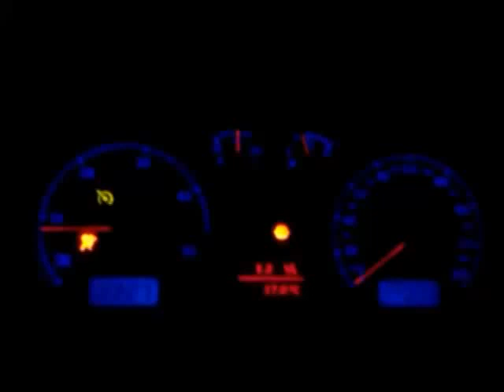Passat b5fl kombi 0-100. 1,9 tdi.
Nie jest zle nie wiem tylko co zrobić zeby poszedł na pierwszym biegu. Albo zamuli albo zamieli. Passat b5fl, kombi, 1,9 tdi.
Passat b5fl 1,9 Tdi, estate.